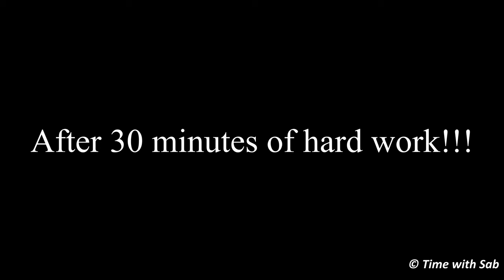Restaurant style Lemon and coriander chicken | 3D puzzle in Tamil with English subtitles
This video demonstrates on how to prepare lemon and coriander chicken. I also showed my completed 3D puzzle and the status of the flower pots.